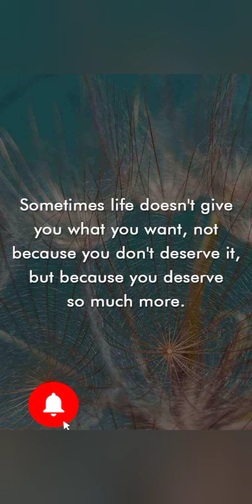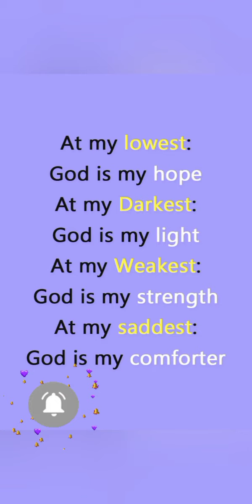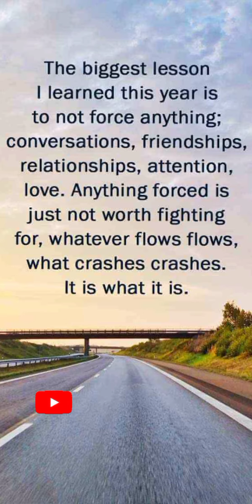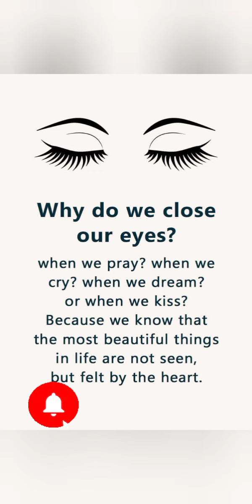Sometimes life doesnt give you what you want not because you dont deserve it but you deserve.....